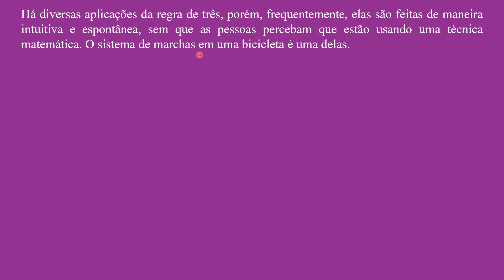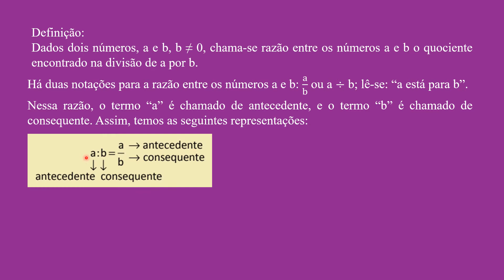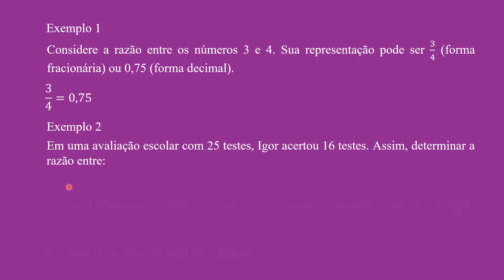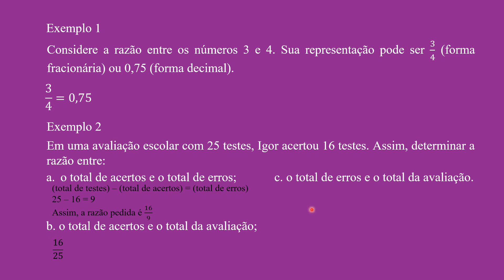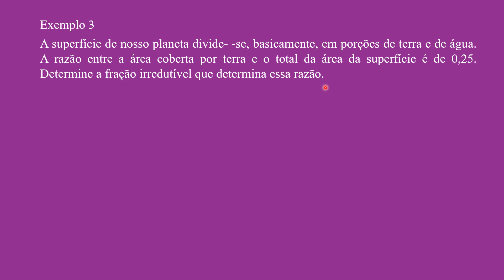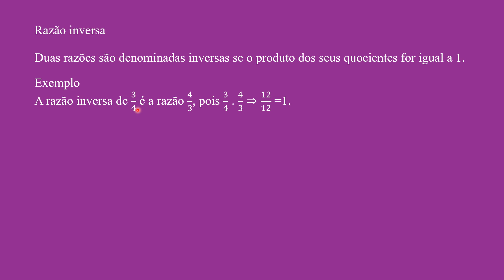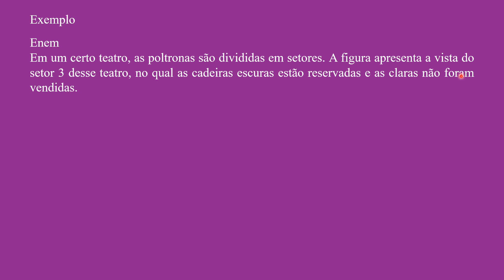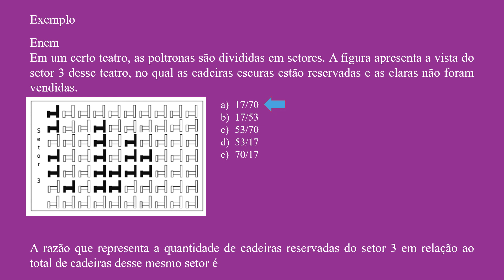Razão Aula #1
Razão entre dois números.